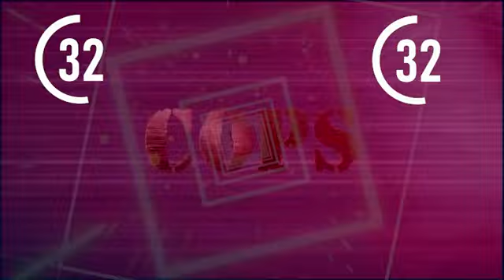[New] COPS 2023 🎬🎬🎬 COPS New Full Season 🎬🎬🎬 COPS TV